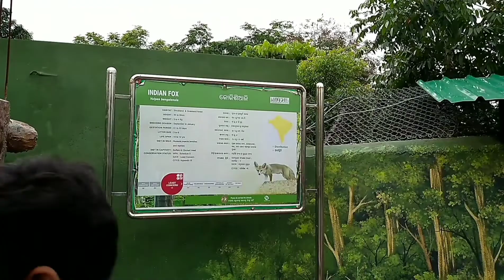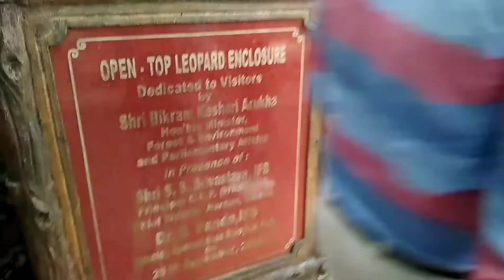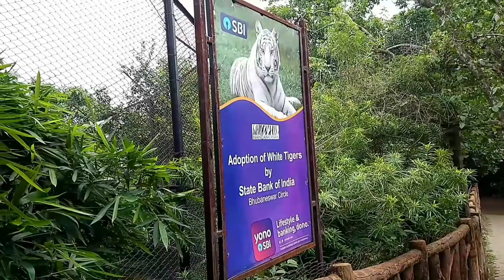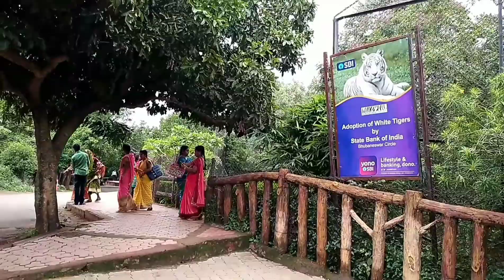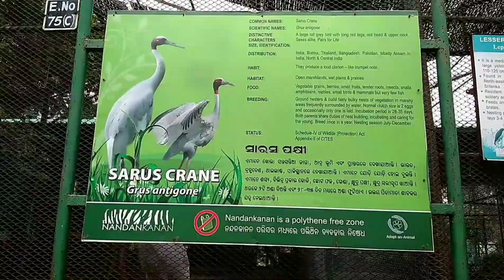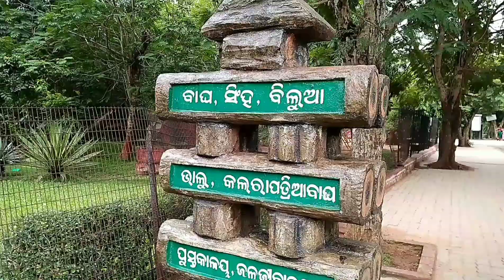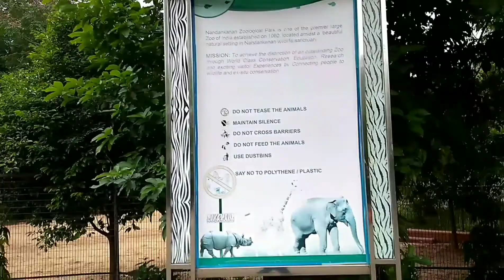NANDANKANAN at Bhubaneswar